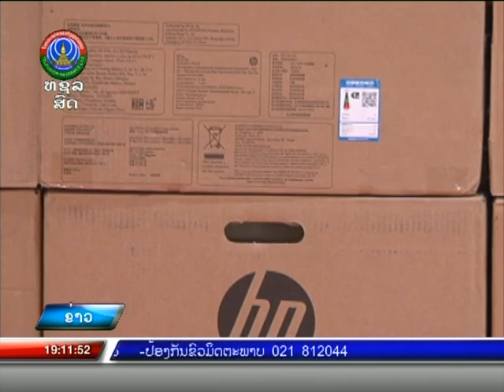ລາວ-ຫວຽດນາມ ເພີ່ມທະວີການຮ່ວມມືຮອບດ້ານ [28-04-2022]